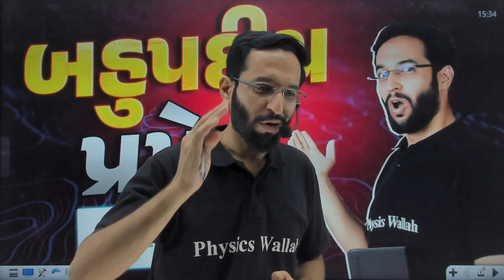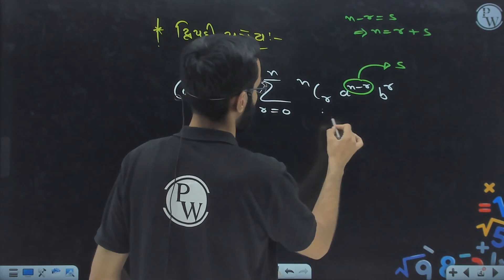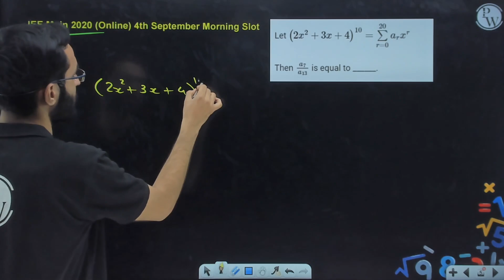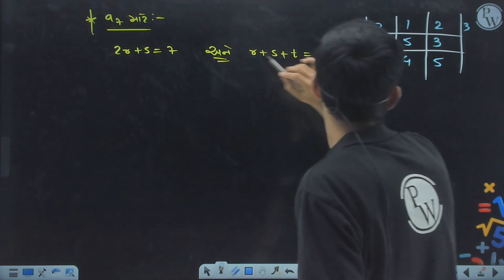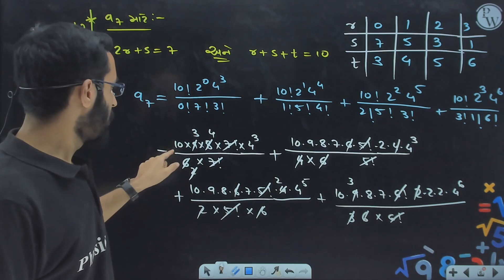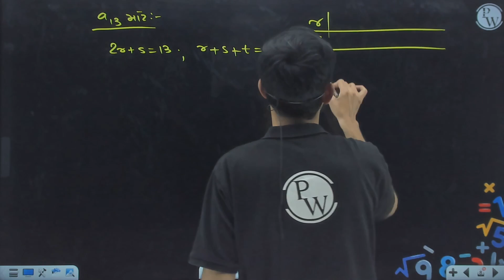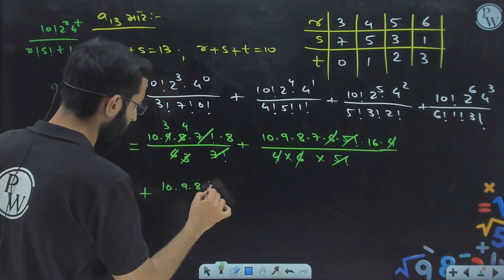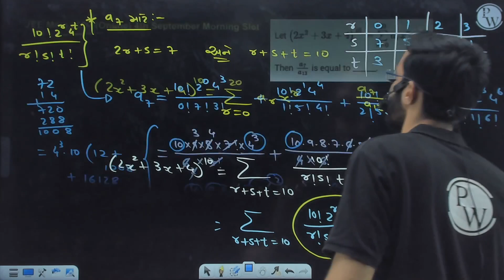બહુપદીય પ્રમેય | Multinomial Theorem | Concepts | PYQs | Maths | Gujarat Boards Class 11 JEE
🔰To Enroll in Yakeen NEET Gujarati Batch & Get Access to Class Notes & Other things
Explore the fascinating realm of Multinomial Theorem in this video. Uncover key concepts and boost your understanding through detailed explanations. Dive into essential problem-solving with Past Year Questions (PYQs) to sharpen your skills. Ideal for JEE Mathematics preparation, this video is your comprehensive guide to mastering the Multinomial Theorem. Elevate your mathematical prowess and excel in your exams!
Abhiyaan ગુજરાતી બેચ : For STD 11th
📌 𝐏𝐖 𝐆𝐔𝐉𝐀𝐑𝐀𝐓𝐈 𝐒𝐎𝐂𝐈𝐀𝐋 𝐌𝐄𝐃𝐈𝐀 𝐏𝐑𝐎𝐅𝐈𝐋𝐄𝐒 -